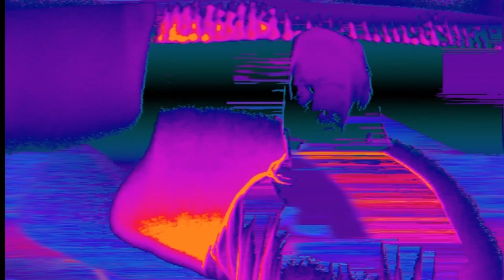Tenderness Of Wolves | Coil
Scatology